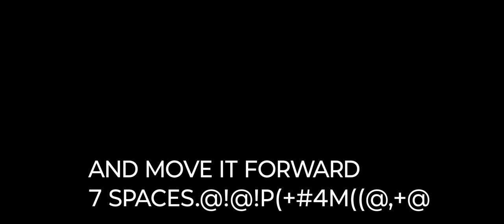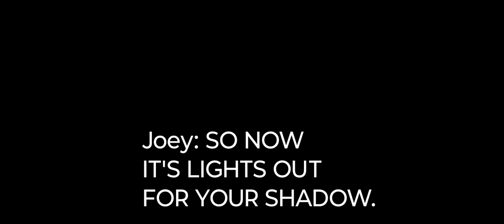YUGIOH RECAP DOUBLE TROUBLE DUEL 2 JOEY AND YUGI SUB NOW TO